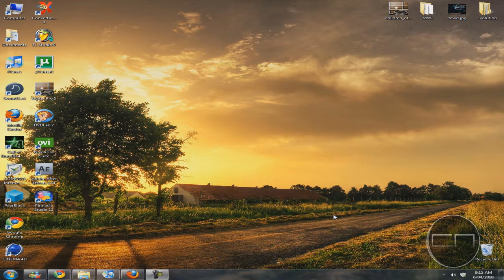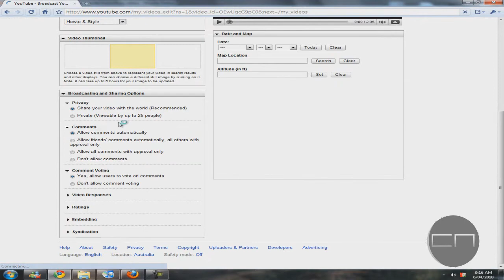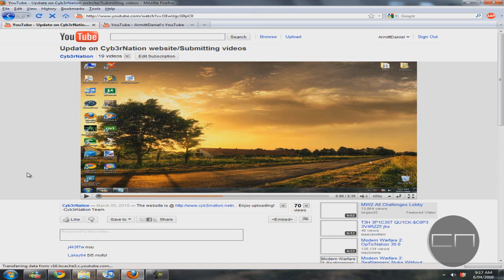Getting HQ by default on Youtube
This is DarkShock124s tutorial on how to get 480p quality by default so people dont have to maximize your video or make it full screen.